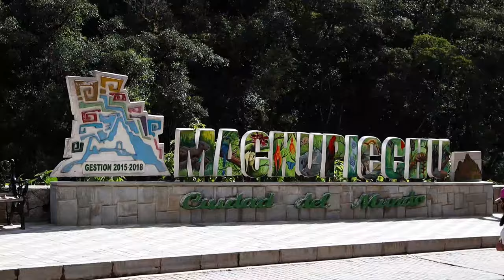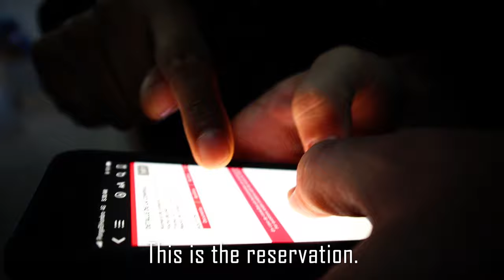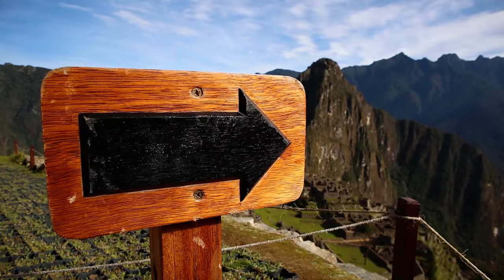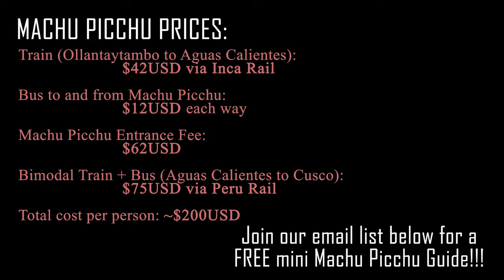How to travel MACHU PICCHU independently (+FREE PDF GUIDE) | Peru Travel Video 2023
Machu Picchu is one of the most beautiful places we've visited so far! Even so, this wonder of the world can be complicated to travel independently. In this video, we show you what Machu Picchu is like and the best way to travel it independently!

☕ If you found valuable information or entertainment in this video, consider buying us a coffee... or a pisco sour ;)

/// LET’S CONNECT! ///

/// ABOUT US ///
Hi! We are Eric and Sarah, a couple of Canadians currently travelling around Peru. We’ve been married since 2017 but have known each other since we were only 6 years old! During our last year of university, we spent 4 months in Honduras on a semester abroad and fell in love with Latin America. Since then, we began planning and saving to do an extensive Latin America tour. 2020 delayed those plans by half a year but during this time stuck in BC, we explored a new hobby (like everyone in the pandemic) of videography and photography. We are now using our new skills to document our adventures around South America. Our desire through these videos is to provide helpful and inspiring content for other travelers while also showing people around the world how beautiful and beautiful South America truly is! Thanks for following along and please leave a comment to say hi!

Chapters:
0:00 - Intro
1:03 - Cuter than we expected!
2:34 - Trouble with the bus
4:12 - First ones at the top!!
8:48 - Forced to leave
12:24 - Making new friends
13:38 - Calling home
14:24 - Was it worth it???